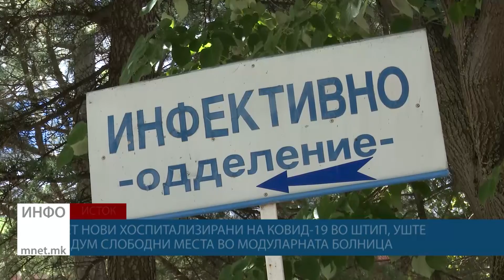Пет нови хоспитализации на Ковид – 19 во Штип, уште седум слободни места во модуларната болница